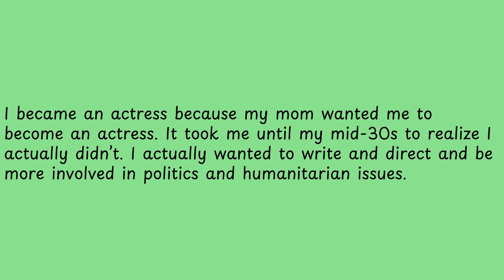I became an actress because my